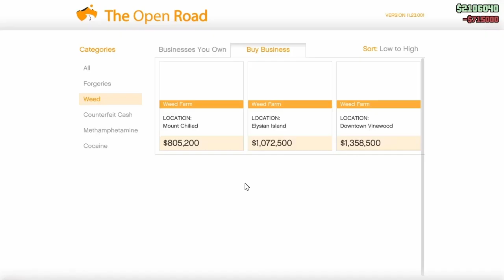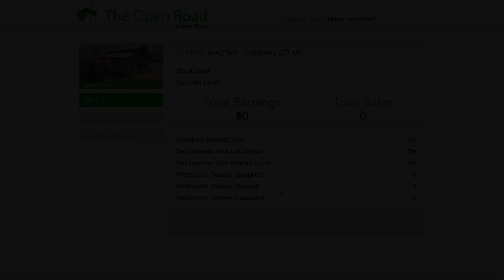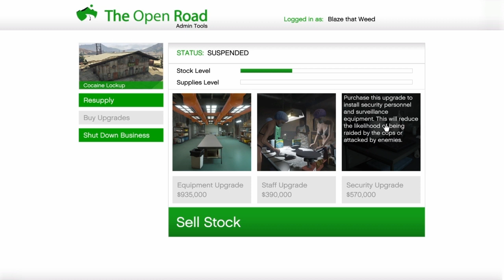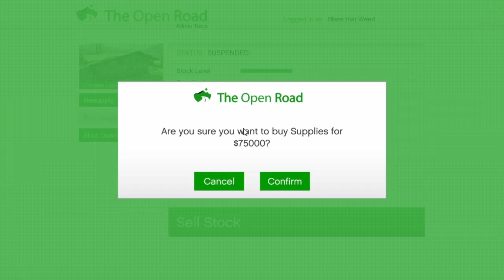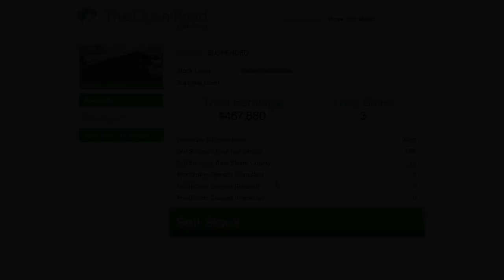GTA Online Tamil Motorcycle Business Guide | Earn Millions with Biker Business தமிழ்